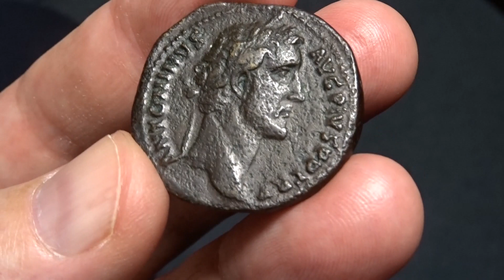Antoninus Pius, sestertius RIC 772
Antoninus Pius, sestertius. 146 AD
ANTONINVS AVG PIVS PP TR P, laureate head right / HONORI AVG COS IIII, Honos standing left, holding branch and cornucopiae, S-C across fields.
RIC 772